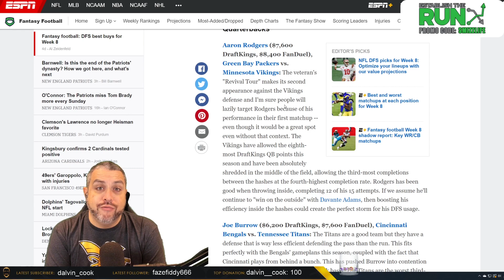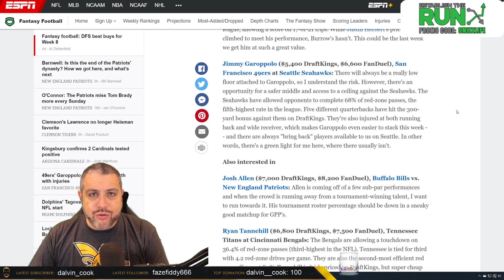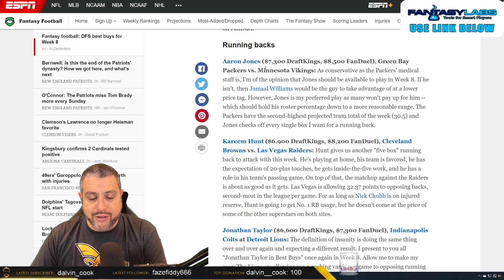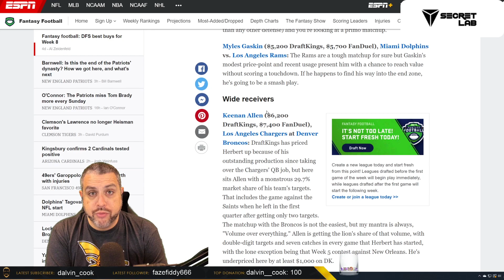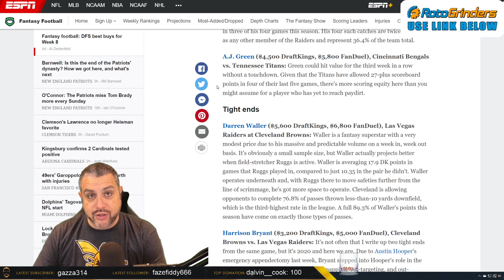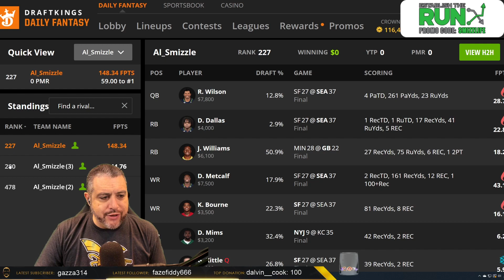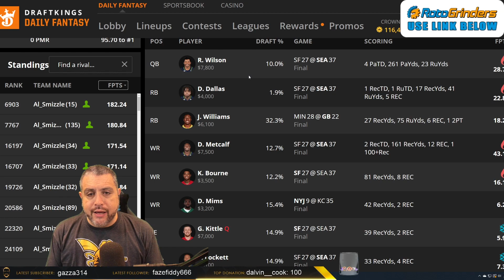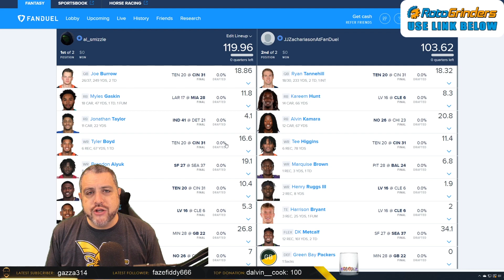DRAFTKINGS WEEK 8 LINEUP REVIEW & RESULTS: DFS NFL PICKS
I review my process and decisions from Week 8 NFL on DraftKings and FanDuel. Full breakdown of my article, cash game lineup and results. I want to see what mistakes I made the last week to prepare for DraftKings Week 9.

~~DISCOUNTS~~

draftkings Week8 recap pat mayo rotogrinders al smizzle al Zeidenfeld fantasy football advice fantasy football 2020 nfl dfs dfs picks draftkings week 8 draftkings lineup dfs nfl
 draftkings week 8 fanduel nfl